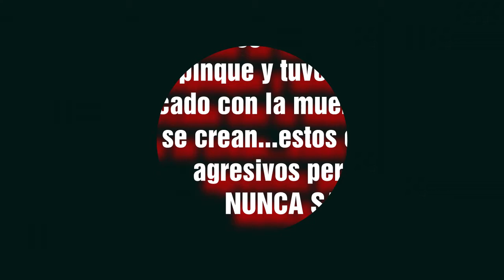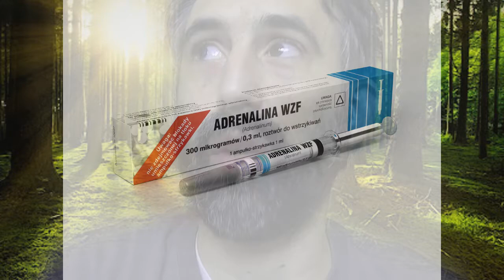Miedo No racional VS Miedo RACIONAL (muerte, peligro, etc) OSITO MALVADOZ!😁😋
Una memo experiencia que son UNICAS y irrepetibles.
El oso no me persigio. Pero sentir simplemente ese sensacion de muerte y peligro hace que revivas. Imaginate si hubiera sido algo peor.-...

oh no...oh no . ho nononoononono!

cancion de capone ok? sbs.